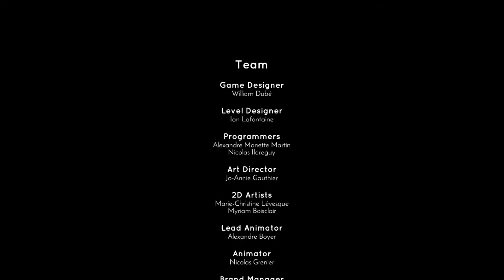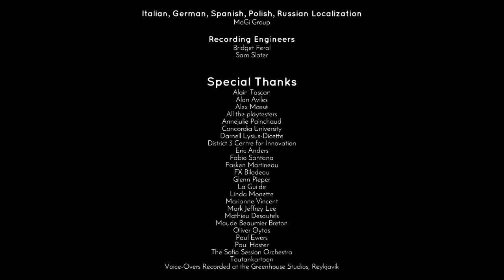Wucabi Play Jotun Part 14 : Penderitaan Akhirnya Selesai, Terima Kasih Odin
Hallo Selamat Datang di Wucabi Show
Channel ini berisi tentang Walkthrough,gameplay dan funny momment
Semoga Teman Teman terhibur dengan Video Kami

Game ini Bercerita tentang Ksatria viking Wanita bernama Thora yang harus melewati test di GinnungGagap untuk bisa ke Valhalla

With Us Cool Game Will be Interesting